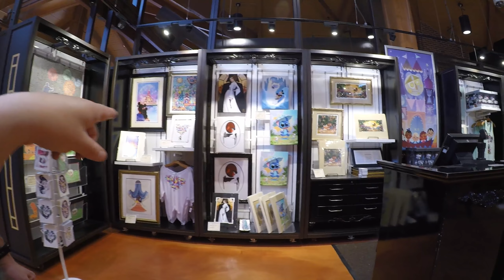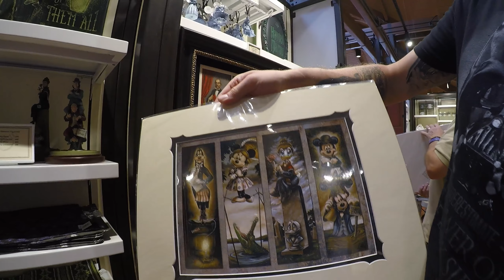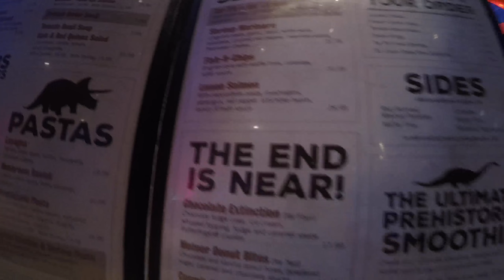Cracker Barrel, Disney springs and T-Rex Cafe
We have breakfast at Cracker barrel then go shopping at Disney Springs. We then have tea at T-Rex café. We hope you enjoy this vlog as we like sharing or holiday with you.